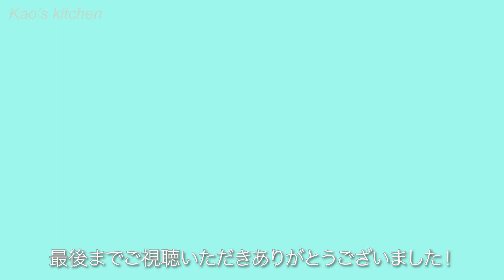#85【共働き夫婦の晩ご飯！】豚バラときゅうりの香味炒め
▼材料
きゅうり　1本
豚バラ　150g

＊調味料
すりおろし生姜　5cm
すりおろしにんにく　5cm
砂糖　大さじ1/2
炒りごま　大さじ1/2
酢　少々

▼作り方
①きゅうりは半分に切って5mmくらいに斜め切りにします。
②切ったきゅうりをボウルに入れて塩ひとつまをかけてさっと混ぜます。
③豚バラは5cmくらいに切ります。
④ボウルに酢以外の調味料を入れて豚バラとよく混ぜ合わせます。
⑤フライパンを中火で温めてごま油をちょっと入れます。
⑥豚バラがこんがりするまでしっかり炒めたらきゅうりを入れます。
⑦酢を入れてサッと炒めたら出来上がり☺️